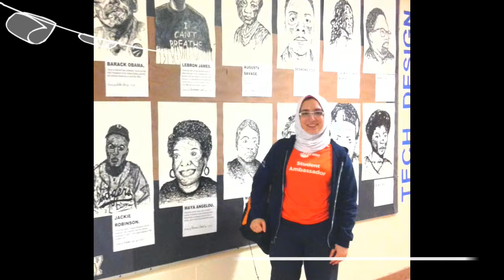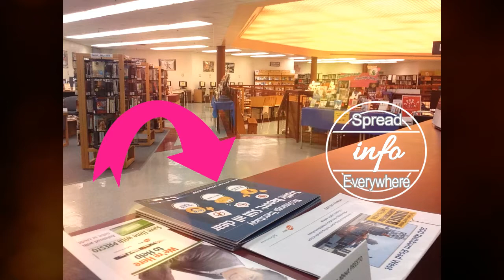MiWay Ambassador- Father Michael Goetz C.S.S.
MiWay Student Ambassador program  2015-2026 :
-Father Michael Goetz is the program winner for 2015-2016
-Ambassador: Menatalla Ibrahim, a grade 12 student.
*Everyone in this video signed a photo consent form which Menatalla, Fr. Michael Goetz admin and Miway have copies from the consents.*